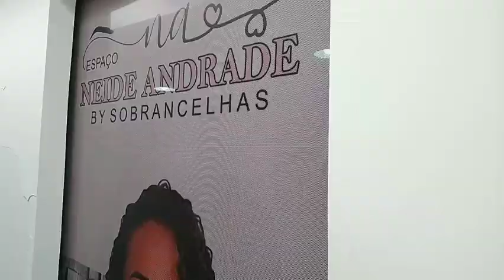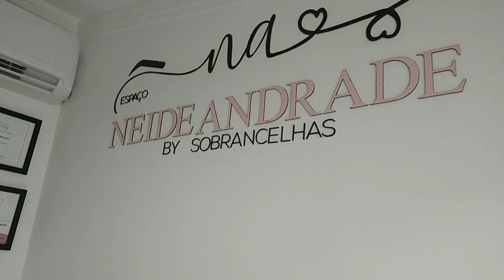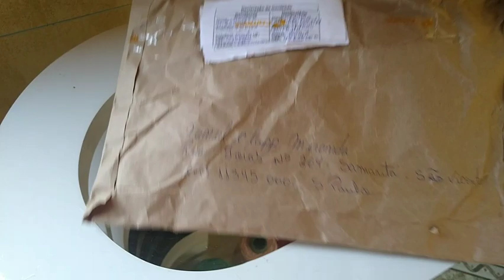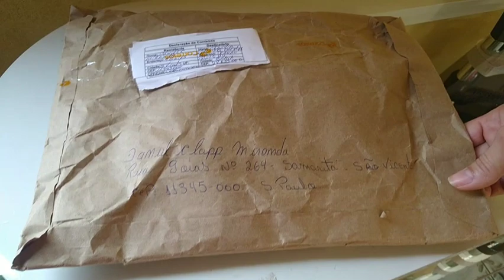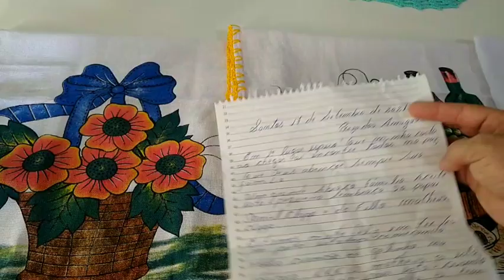Dona de casa também se arruma?🤔 como regar zamiocuca || RECEBIDOS LINDOS |canal da Pathy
oi gente o vídeo hoje e um pouco diferente do que você costuma ver aqui mas foi gravado com muito carinho 🎀

link do vídeo do recebido

comente ✔️
compartilhar ✔️
ative 🔔
gratidão 🙌

posso tudo naquele que me fortalece 🙏🏻

música que uso epidemic sond